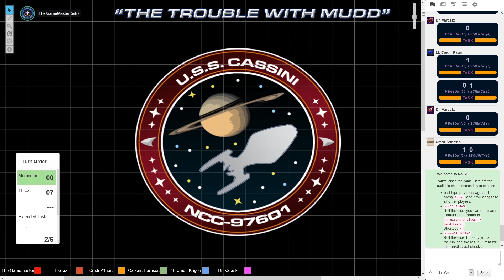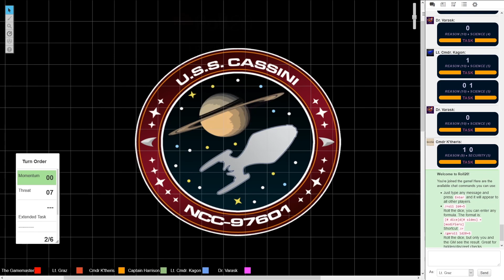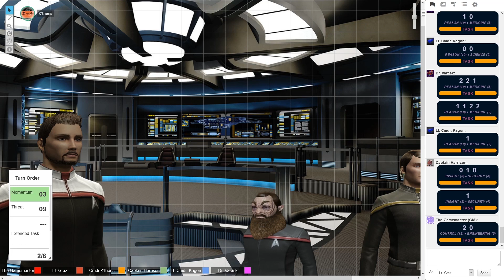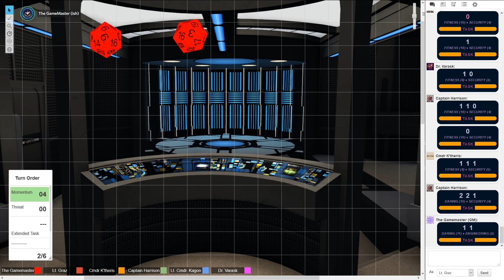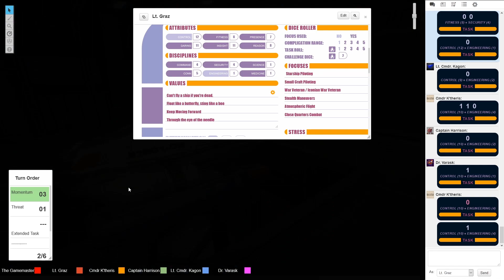Cassini Project (A Star Trek Adventures Campaign) - The Trouble with Mudd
When you deal with a Mudd, there's always trouble and when there's tribbles in the mix make it double. Or possibly triple or even quadruple.

Mudd has always something up his sleeve, a secret and in this case it's the crew of the Cassini that pay the price.